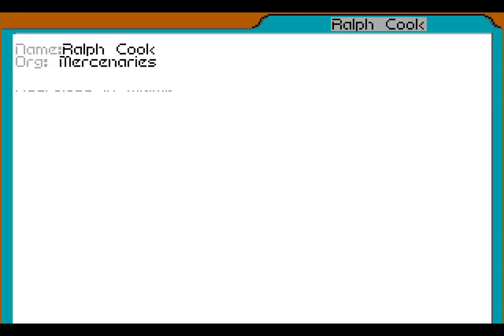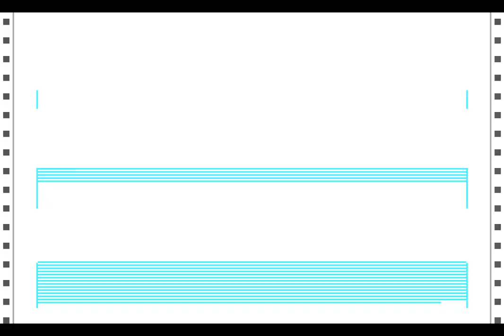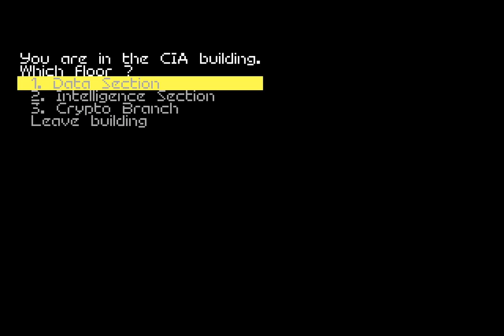Let’s Replay Covert Action – The Ariane Files [Case 17B]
We got very lucky when we went after the mastermind and our reward is the list of all the plot participants. What's better is that we know where most of them are down to the building they call home, all thanks to uncovering the action list of one of the organisations while seeking the masterind's location. This means that we can focus on finding the master plan and turning as many of the criminals as possible, provided they don't go into hiding.

Going after the mastermind has one downside you don't often consider: it gives the planners and organisers in a case the chance to relay all their messages and go into hiding before you start looking for them. While it's true that they can send most of their messages before you even begin the case, there's always a window of opportunity to catch them, no matter how small. It's not all bad if they do go into hiding, however; Going after the mastermind does net you far more points than taking out the planner and you can always scrape a couple of points back by learning stuff about them using filing cabinets.